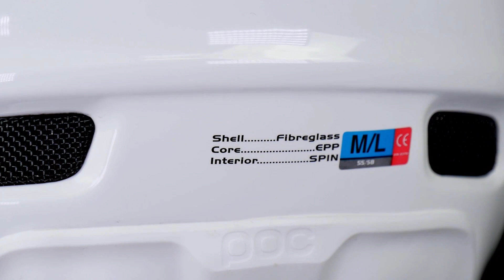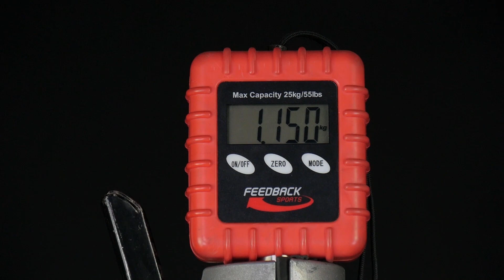POC Coron Air Spin Helmet - REAL WEIGHT!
The Coron Air SPIN has been designed to deliver performance protection all day long. Taking POC’s whole-helmet approach to design and construction to deliver superior levels of comfort, fit and performance, the Coron Air SPIN features optimized ventilation channels to ensure airflow is maximized at both low and high speeds, making it ideal for all-day use, especially during transfers between Enduro stages.

Other features developed as part of our whole-helmet approach include SPIN (Shearing Pad INside) our patent-pending silicone pad technology system; removeable cheek pads for extra protection on the way down and increased ventilation when riding between Enduro race stages.

The helmet’s specially formed ear chambers are designed to minimize the negative effect on balance and hearing associated with wearing a full-face helmet. A fiber glass shell and a multi-impact EPP liner provide high impact performance, durability and low weight.

Developed in collaboration with POC Team athletes Martin Söderström and Robin Wallner, the Coron Air SPIN provides protection trusted by the professionals.

Size weighted - XL